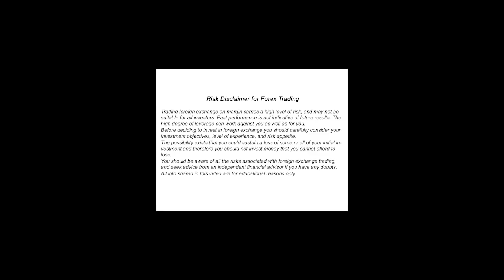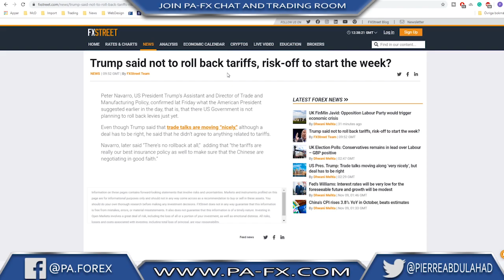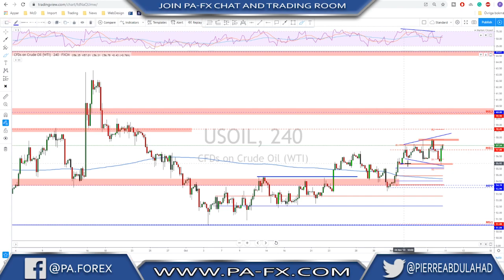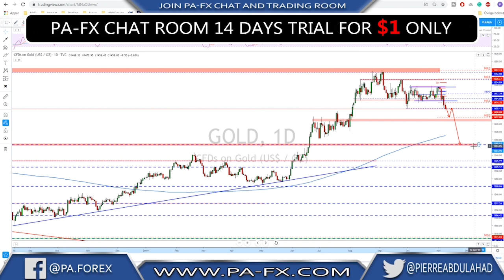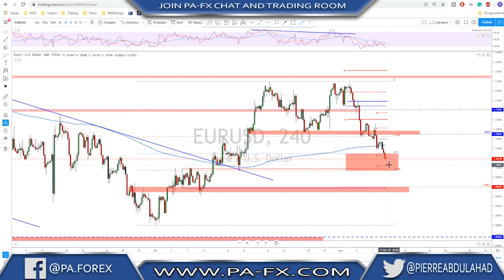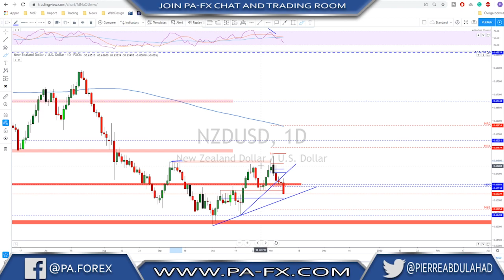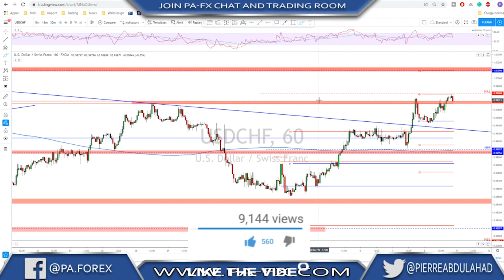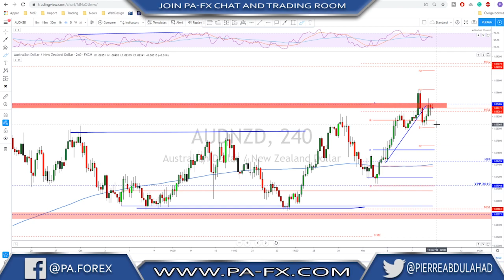Forex | Weekly Trade Ideas (Top Down Analysis)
Hello Guys!

In this Weekly Trade Ideas Video:

What is very important to keep an eye at this upcoming trading week is the market sentiment about the trade war between the US and China. Since we had some conflicting headlines about the tariffs if there will be a rollback or not.

EURUSD broke the neckline of the double top and there is still some room to the downside, but do not let this blinding you for the possibility of the longer-term bullish reversal that started. So we are watching the 61,8 Fibonacci retracement for bullish evidence

GBPUSD possible bearish continuation is expected but after a break below 1,2760.

USDJPY if the market sentiment to switch next week to risk-off sentiment then there is a down risk for USDJPY.

Also in this week's trade ideas, USDCAD, AUDUSD, NZDUSD, USDCHF, Gold and Crude Oil.